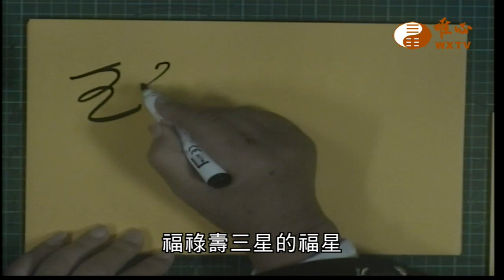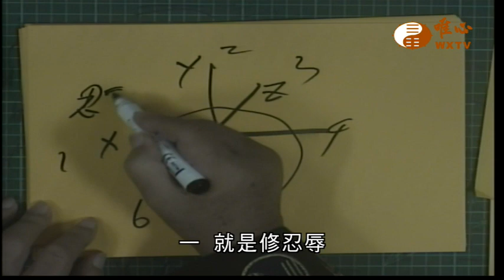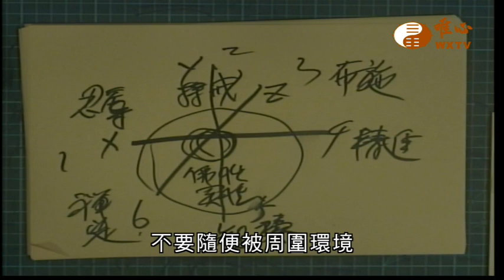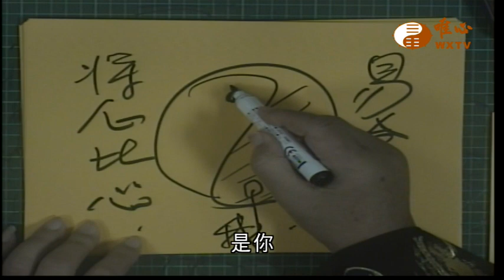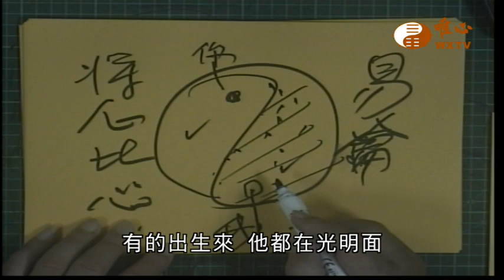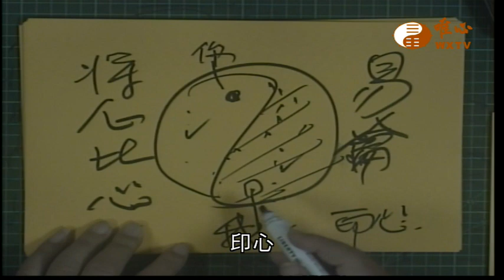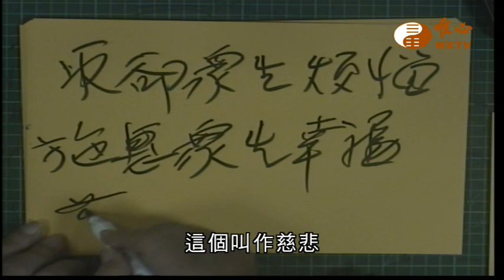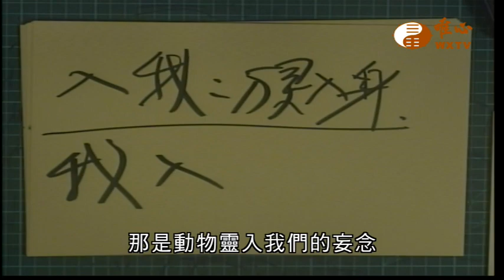混元禪師寶誥 王禪老祖天威【唯心天下事2952】｜ WXTV唯心電視台